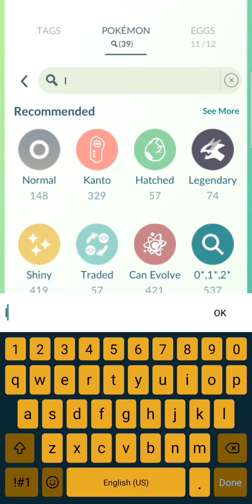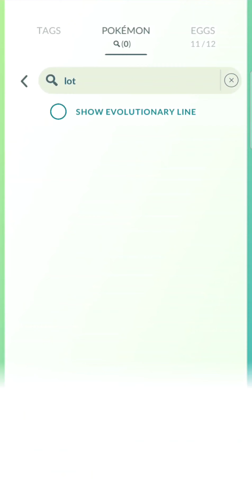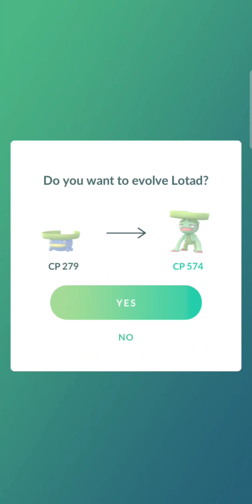Pokemon Go: Evolving Normal & Shiny Lotad into Shiny Lombre & Shiny Ludicolo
Pokemon Go: Lotad Evolution Cost 25 Candy,Lombre Evolution Cost 100 Candy.
Lotad Pokedex entry: It searches about for clean water. If it does not drink water for too long, the leaf on its head wilts.
Lombre Pokedex entry: It lives at the water’s edge where it is sunny. It sleeps on a bed of water grass by day and becomes active at night.
Ludicolo Pokedex entry: The rhythm of bright, festive music activates LUDICOLO’s cells, making it more powerful.